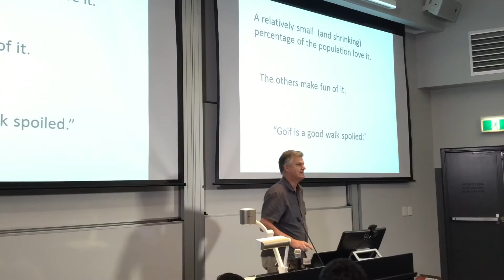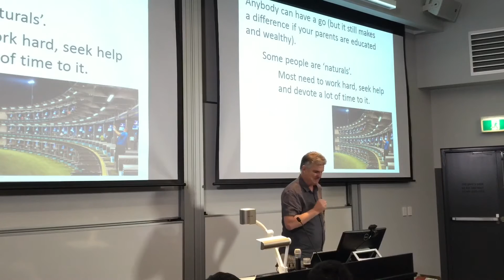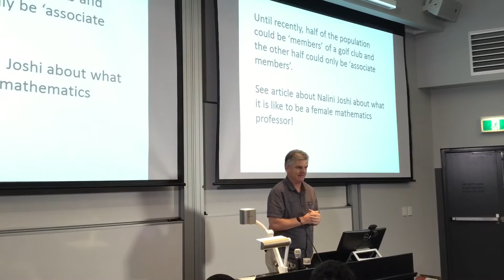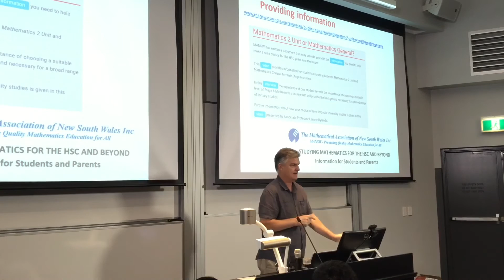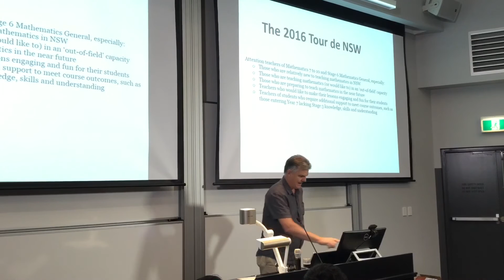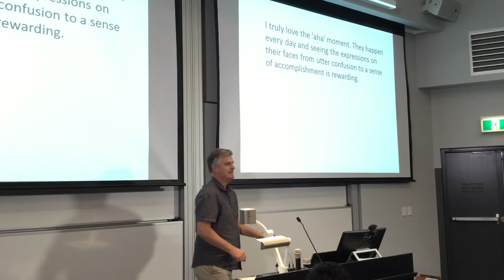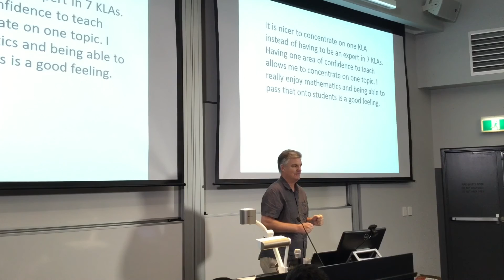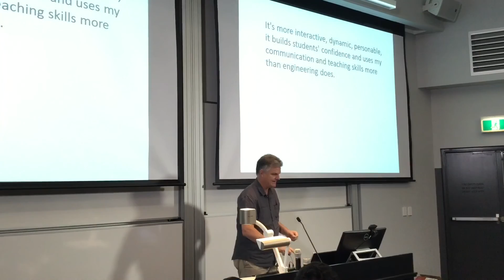"What does maths mean to me?" (Stuart Palmer)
SUSMAC 2016 Panel address